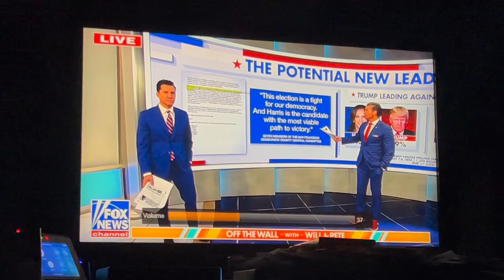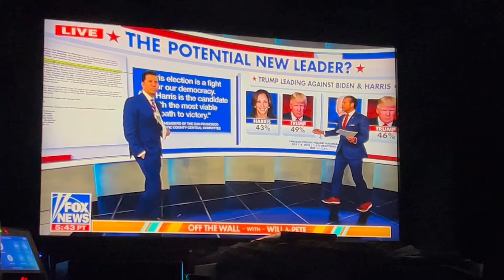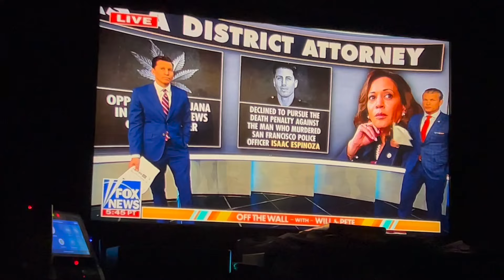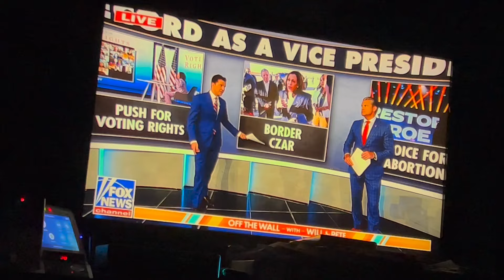What is like Kamala Harris Presidency?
What is like Kamala Harris Presidency? YouTube.com/braddahrandy